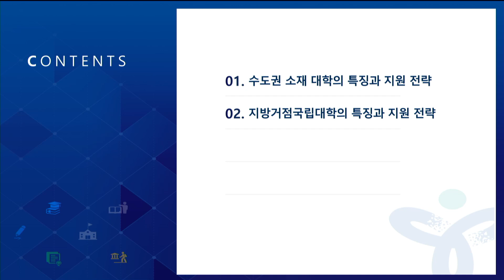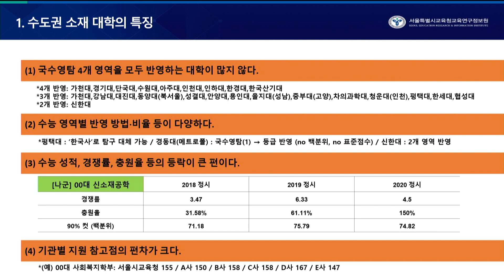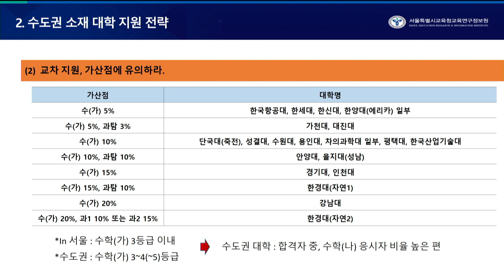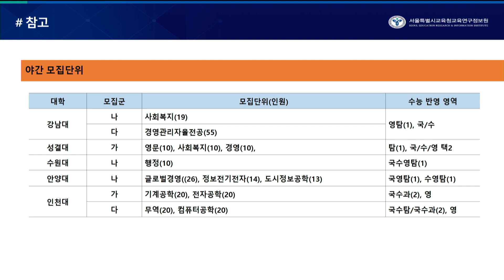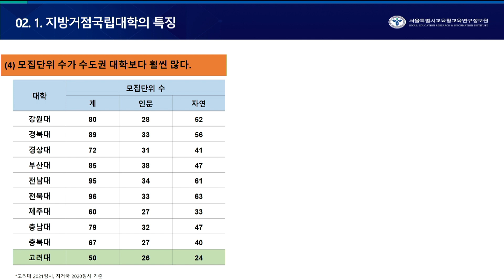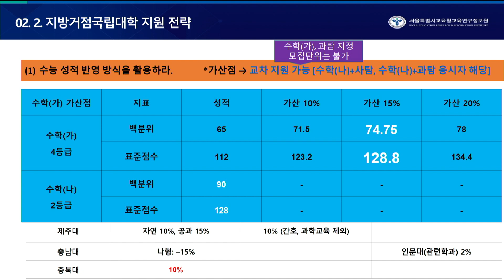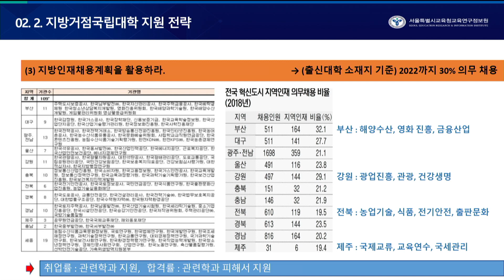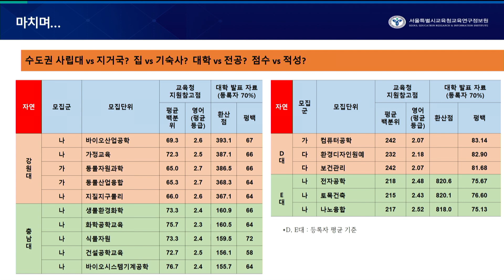2021 정시 수도권 소재 대학 및 거점국립대 특징과 지원 전략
『2021 대입 정시전형 대비 진학지도 온라인 설명회』
(강의3) 2021 정시 수도권 소재 대학 및 거점국립대 특징과 지원 전략
1. 동영상 자료명: 2021 대입 정시전형의 이해와 지원 전략
2. 강사: 박성현(목동고 교사)
3. 강의 내용: 수도권 소재 대학의 특징과 지원 전략, 지방거점국립대의 특징과 지원 전략
4. 강의 슬라이드 및 2021 대입 정시 진학지도 자료집 서울진로진학정보센터 )에서 다운로드 가능
-강의 슬라이드 위치: 서울진로진학정보센터-대학진학정보-설명회/연수 강의자료-설명회동영상
-정시 자료집 위치: 서울진로진학정보센터-센터소개(화면 우측상단)-발간도서